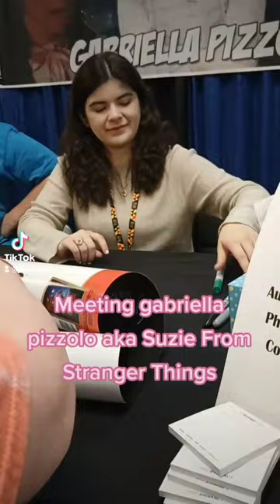Meeting gabriella pizzolo aka Suzie From Stranger things